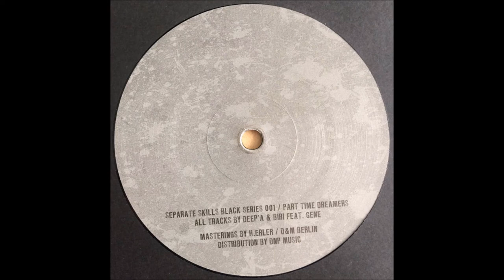Deep'a & Biri, Gene - DGB002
Part Time Dreamers (SSBS001) is the first release on separate skills black series and comes with three tracks by Deep'a & Biri feat. Gene.